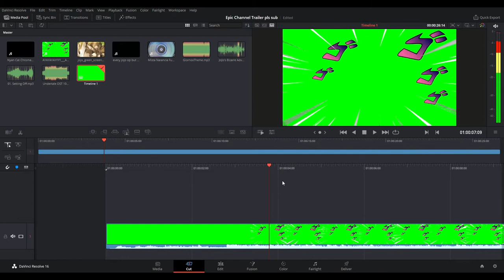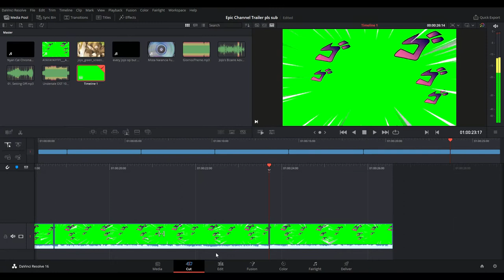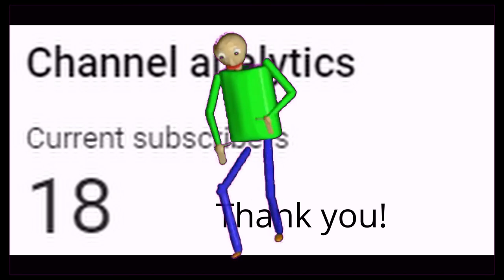Channel Trailer Without Context For the Lads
Today, I finally made and edited the channel trailer.

🎶Music Used in Video🎶:
Undertale - Megalovania (Windows Error Remix) - Spiritwisp